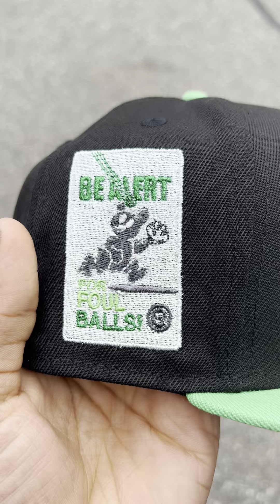Chicago Cubs be Alert For Foul Balls New Era 59Fifty Fitted Hat 🐻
Chicago Cubs Alert For Foul Balls 59Fifty New Era Fitted Hat in Black Green Gray Under Brim.

Inspired by Air Jordan 1 Retro High Og Lucky Green with our own twisted to it.

Online Drop:   05/02/24
⏰ 6PM EST | 5PM CST | 4PM MST | 3PM PST

📍 Curbside:  05/02/24  12-1PM
Front Door: 974 Teaneck Rd Teaneck NJ

フィッテッドニュ－エラキャップ